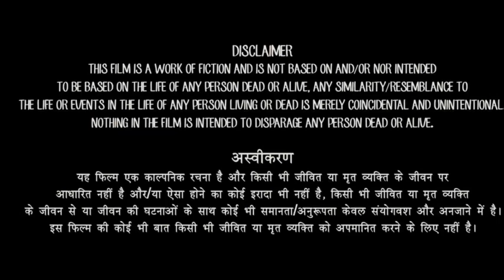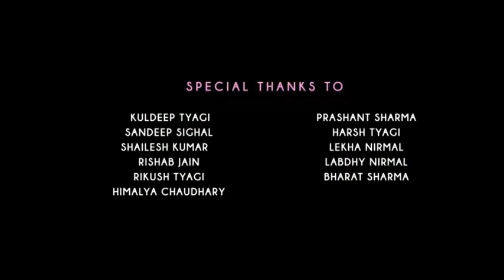Raees Full Movie 2017 | Shahrukh Khan Nawazuddin Siddiqui Mahira Khan | Unknown Facts & Review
Thanks For Watching

# inzamam official

. Entertainment